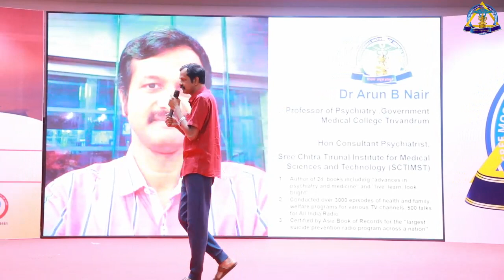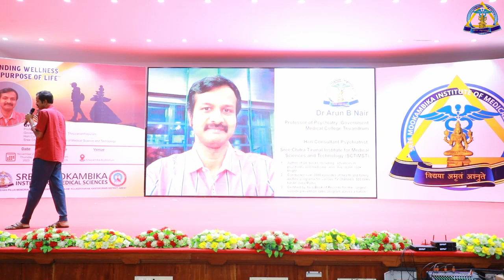FINDING WELLNESS AND PURPOSE OF LIFE...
"FINDING WELLNESS AND PURPOSE OF LIFE" CME by Department of Psychiatry
(Dr. Arun B Nair Professor of Psychiatry Government Medical College, Trivandrum)